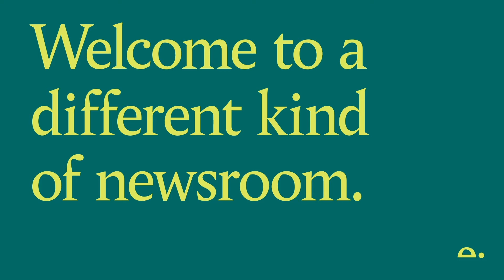Building Back Better: have the UK's infrastructure priorities changed?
Infrastructure investment was a key part of the government's 'leveling-up' agenda. But that was before C19 hit. If the way we live and work is set to change for good, are our pre-virus assumptions about what we need in terms of energy and transport still true? How should major infrastructure projects be funded now? How can they be greener, faster and create more jobs? And how are these decisions best made?

Editor: Matt d'Ancona, Editor and Partner, Tortoise

Our invited experts include:
Jesse Norman MP, Conservative MP for Hereford and South Herefordshire from  2010, Financial Secretary to the Treasury from  May 2019.

Colin Matthews, Non-Executive Chairman of EDF in the UK, and former Chair of Highways England and Chair of the Highways Agency.

Tristia Harrison, CEO, TalkTalk.